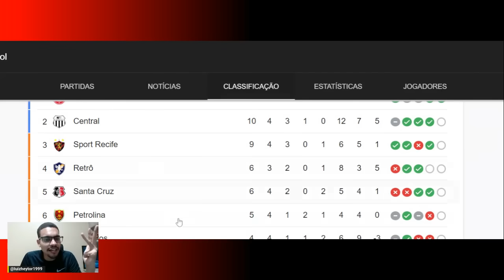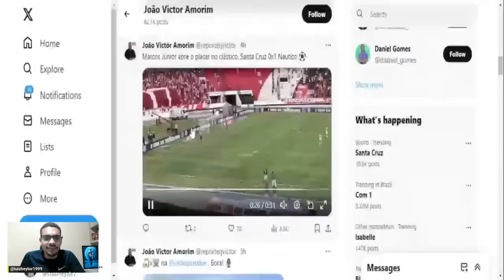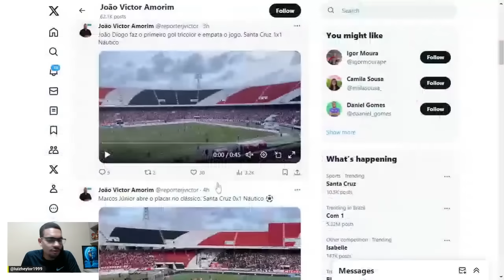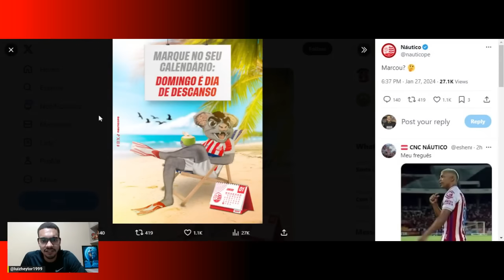SANTA CRUZ SEM CALENDÁRIO EM 2025 ? SANTA CRUZ 1X2 NÁUTICO | BOM OU RUIM PARA O SPORT ?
O 9 foi! Náutico vence o Santa Cruz no Arruda e vai à liderança do Estadual
Timbu abre o placar cedo, toma o empate com João Diogo, mas Paulo Sérgio rouba a cena e crava o triunfo alvirrubro no Arruda